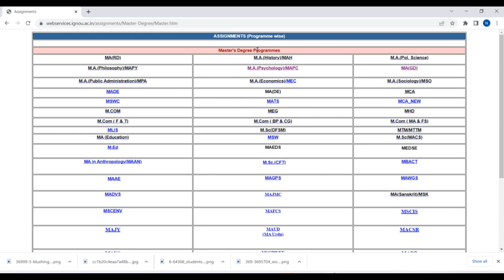{Important for all IGNOU Students 😀}IGNOU Solved Assignment|Order Now Students with Discount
{8 Important IGNOU_Update for all ignou studnets}